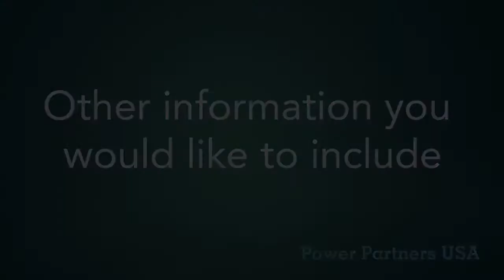How we return ROI - iTrust Marketing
iTM is a Design First marketing agency. We design and develop an organization's Visual Branding, Website, Print and Relationship Marketing from beginning to end or any stage in between.

Power Partners: Copywriters, Photographers & Videographers, Marketing Directors & Consultants, Printers, Public Relations, Website Designers and Developers, Business Owners